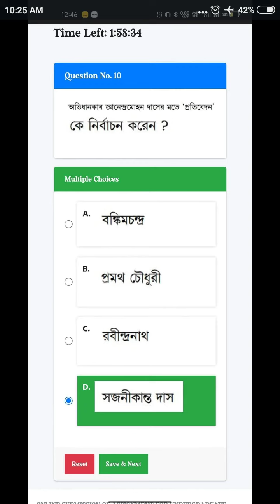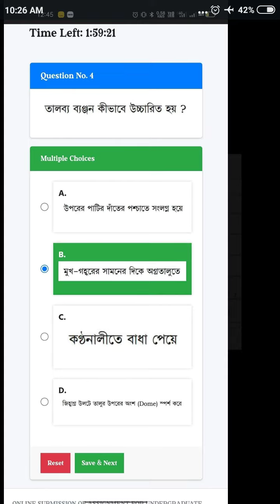UG assignment ans Bengali 1st yr ||UG CC BG 04 ||CC-BG-04 online live assignment exam question 2022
In this vedio I am going to share with you  nsou cc bg 04 || cc bg 04 assignment || cc bg assignment answers 2022 ||
CC -BG -04 online live assignment exam question 2022 .